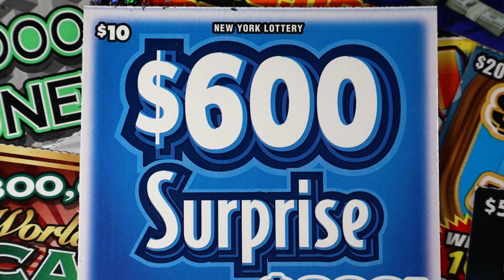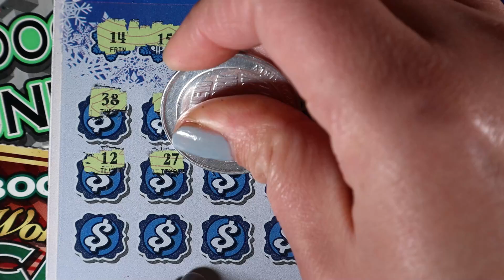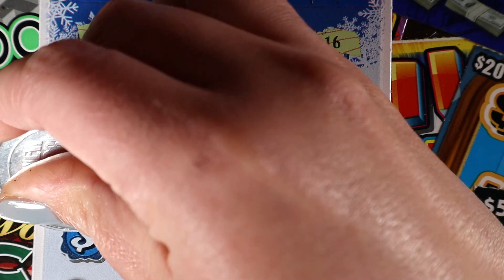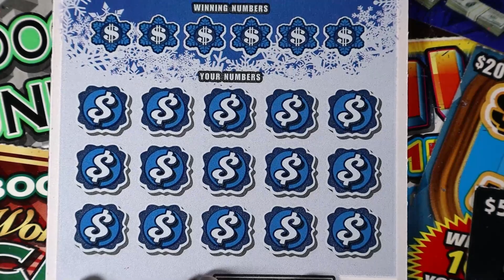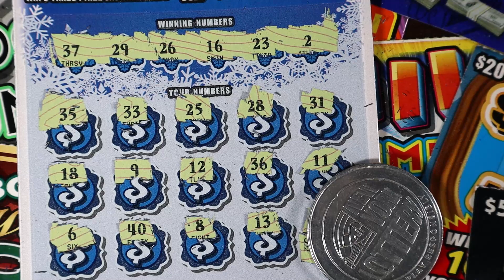Let's Scratch Back In Time! $600 Surprise New York Lottery Scratch Offs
Today I am scratching:
In Notes:
First and Last name
Address
Mail them to:
Lilly McAvoy

NewYorkLottery #$600Surprise